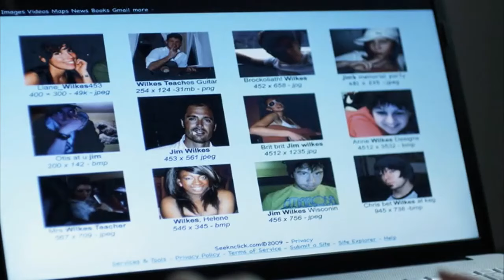VOYAGA YITMAGAN QIZ YANGI KELGAN MUALLIMNI YOQTIRIB QOLDI.